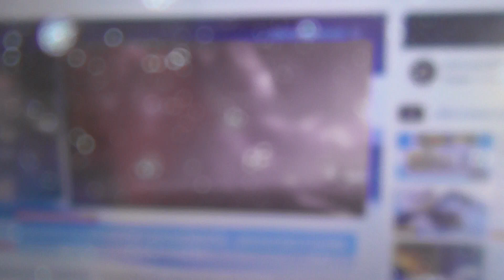KATANA 240723 12 WALDBRÄNDE HELLAS